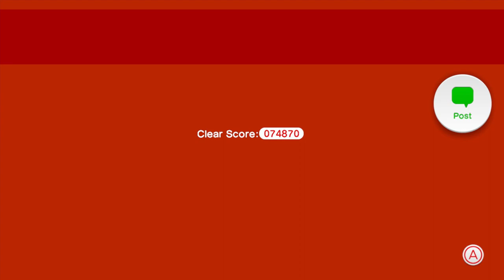Super Mario 3D World (Wii U Longplay) Part 14 | World BOWSER TheAnonymousBear